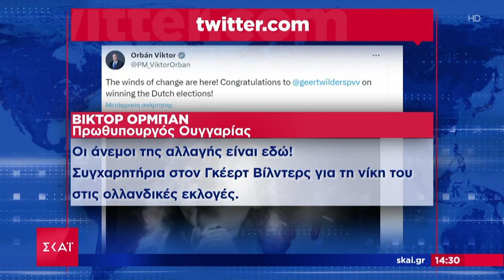Ολλανδία: Νικητής των εκλογών ο ακροδεξιός Βίλντερς -Προτείνει έξοδο από την Ε.Ε. |Μεσημβρινό Δελτίο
Όλες οι όψεις της επικαιρότητας από τη δημοσιογραφική ομάδα του ΣΚΑΪ. Με έμφαση στο ρεπορτάζ, όλες οι εξελίξεις από την Ελλάδα και τον κόσμο με ταχύτητα και εγκυρότητα. Το πρώτο αναλυτικό δελτίο ειδήσεων της ημέρας. Με την Λένα Φλυτζάνη.